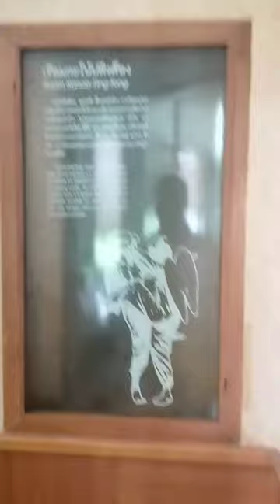yasothara ยโสธารา วัฒนธรรมท้องถิ่น